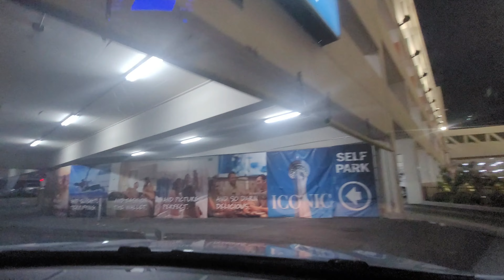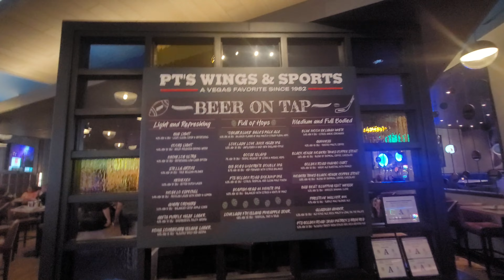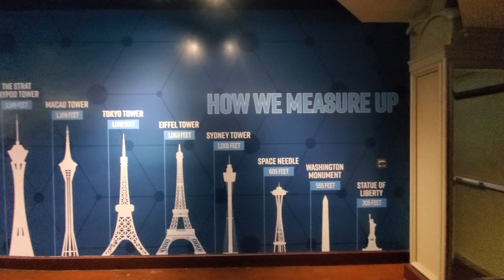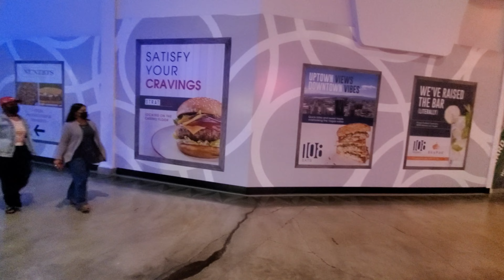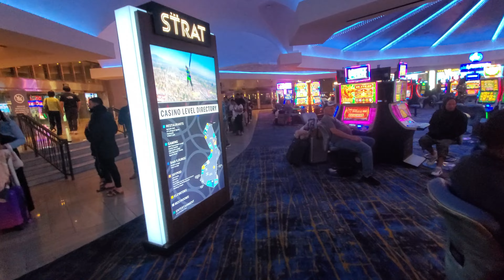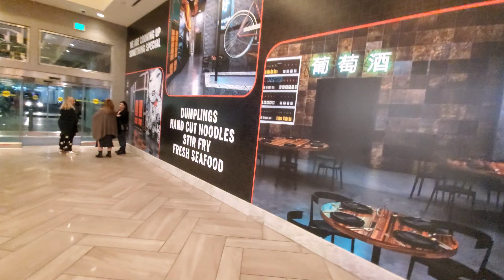4/22/22 The STRAT Hotel, Casino & SkyPod - new Show - Vegas Date Nights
4/22/22 The STRAT Hotel, Casino & SkyPod - new Show - Vegas Date Nights

Come join Us on Our Date Nights in Las Vegas.

In This Episode:
The STRAT Hotel, Casino & SkyPod